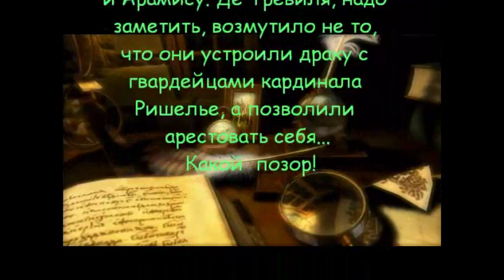Буктрейлер Маслов Илья ЦДБ